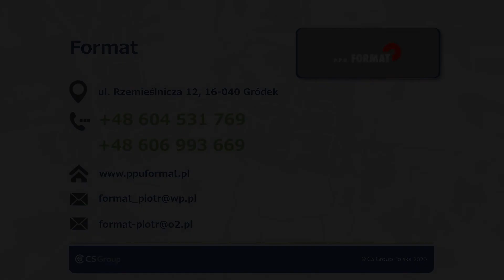Obróbka drewna Gródek Format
Firma Format znajduje się w Gródku, w województwie podlaskim. Specjalizujemy się w przetwórstwie drzewnym. Oferujemy profesjonalną obróbkę drewna. Możemy Państwu zaproponować szeroki wybór szalówek, desek podłogowych i tarasowych, a także podłogosufitów.

Ponadto do zakresu świadczonych przez nas usług należy sprzedaż boazerii. Nasza oferta obejmuje również listwy wykończeniowe i tarcicę budowlaną. Uzupełnienie naszej oferty stanowią nietoksyczne, wydajne i odporne na zmywanie wodą farby, lakiery i bejco-lakiery do drewna oraz impregnaty.